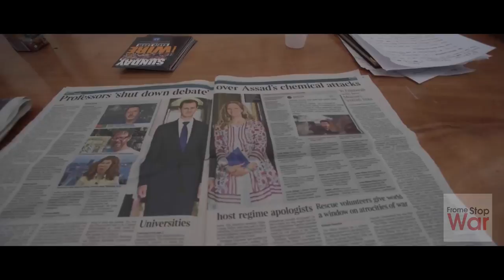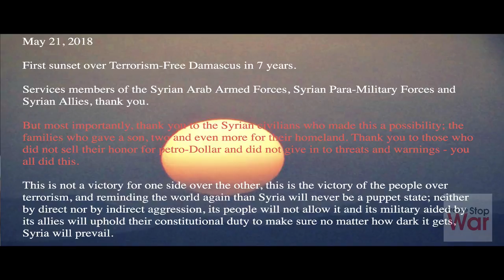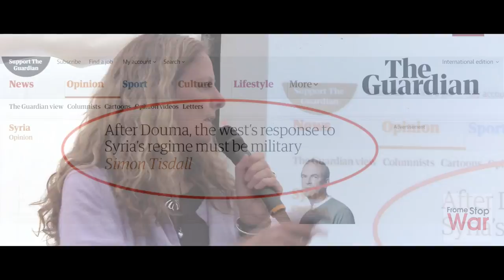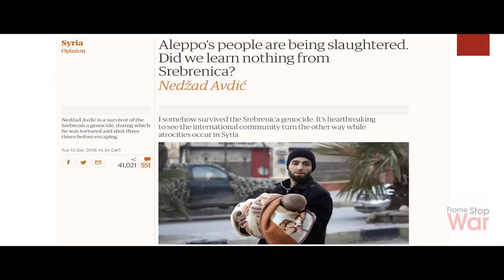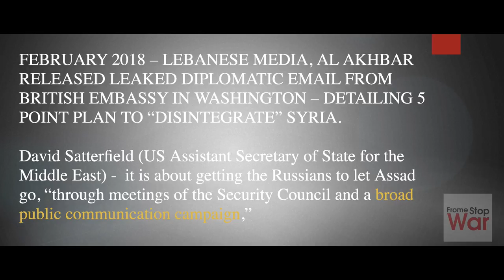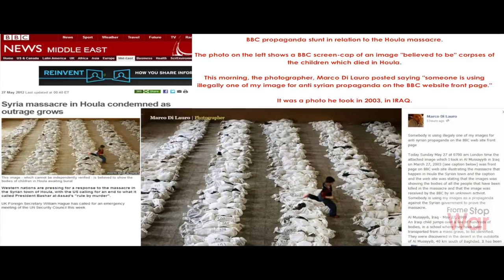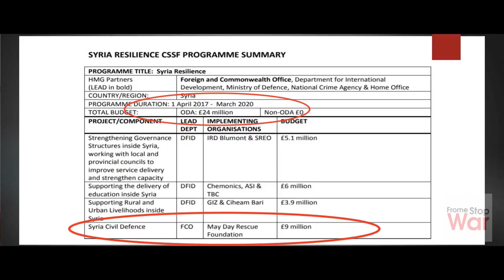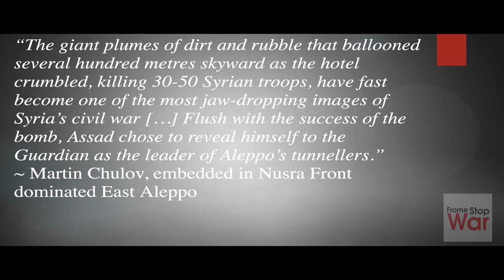Vanessa Beeley - Media on Trial Leeds 2018